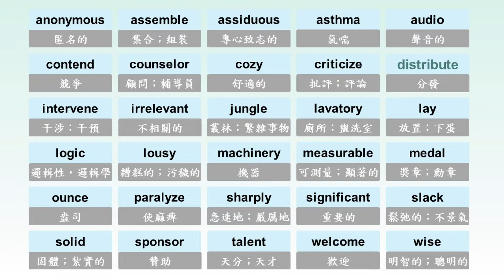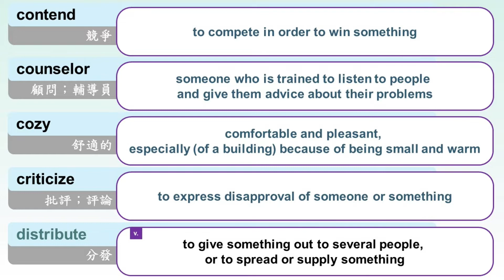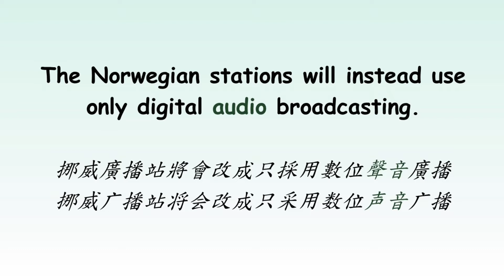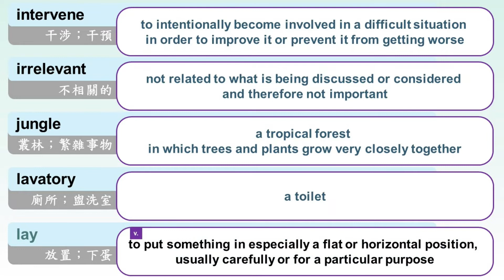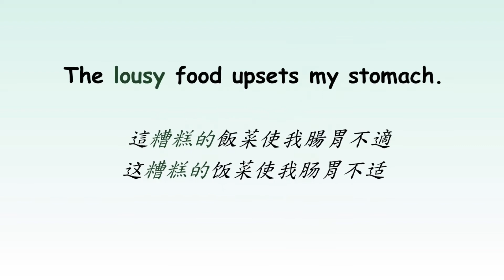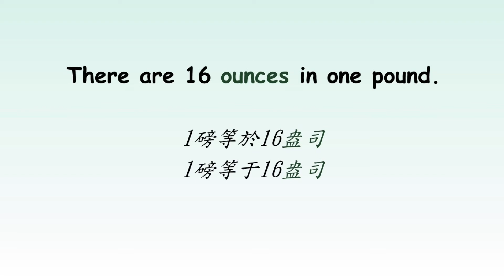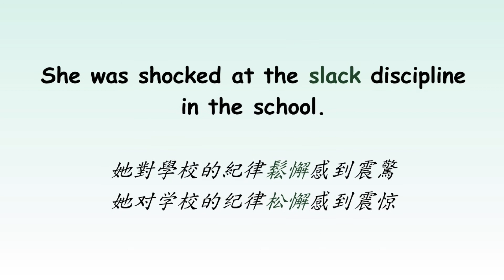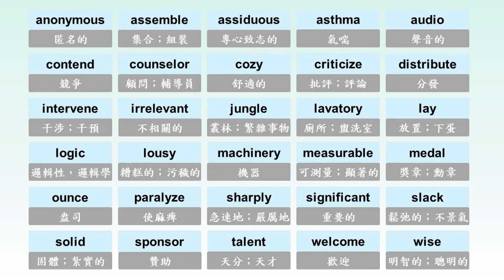[TOEIC 多益] 15分鐘學會多益必備3000單字-017/100天 ♦英國腔→美國/澳洲腔 ♦TOEIC Vocabulary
本頻道影片目前以TOEIC多益單字為主題，但也嘗試涵蓋以下主題：
-聽力
-口音
-學習英語

00:00 影片開始
00:06 瀏覽30個單字
02:36 第1-10單字釋義
03:36 第1-10單字例句
06:05 第11-20單字釋義
07:08 第11-20單字例句
09:34 第21-30單字釋義
10:31 第21-30單字例句
12:51 複習30個單字

如果覺得語速有點快，可以先到設定中將播放速度調至0.75，聽完一次後，再把速度調回正常，再聽一次，這樣可以幫助了解內容也能提升聽力。

影片中單字的中文釋義為1-2個最常用的意思、或是一個常用意思加上一個差別較多的意思；英文是放最常用的一個定義，影片中的詞性為該英文定義的詞性。

除了例句依序是英國腔、美國腔、澳洲腔，本影片基本上都是英國口音。

關於本影片所有單字及例句的詳細統整內容，可至此連結觀看：

TOEIC test is a WARM keyword and I did my best to create a YT video around this subject Inside this video, I want to speak about TOEIC vocabulary.

So, are you ready? Please view this video and you'll thank me later on!

Cool? So if you were awaiting the ideal time to seize this chance, the time is now. Click the link above Today!

Now that you have actually watched our video about TOEIC vocabulary, did it help?

Please 'like' the YT video to help your friends looking for a TOEIC test or learning English :)